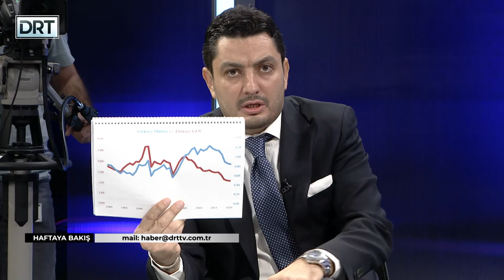Haftaya Bakış - TEDx Denizli Etkinliği - Ekonomi ve Piyasalar